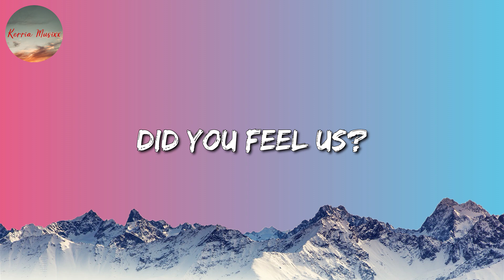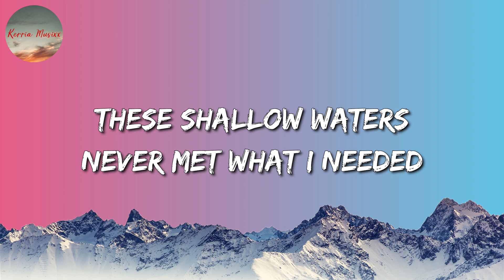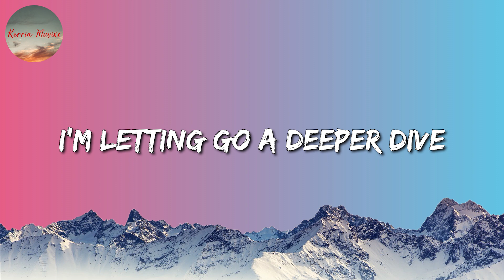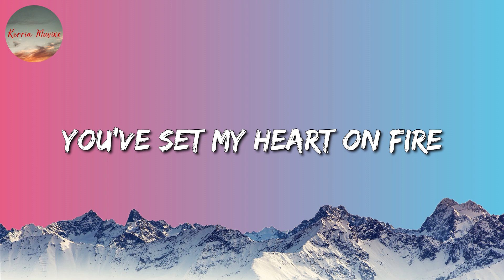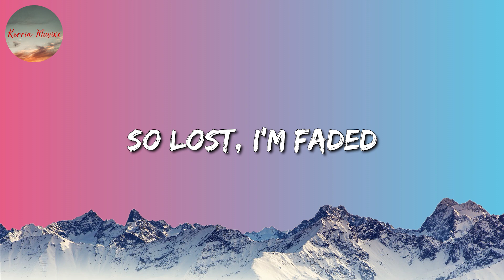Alan Walker - Faded (Lyrics)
🎵 Faded (Lyrics): 🎤

Another start
Alive
Atlantis
Another dream
The monsters running wild inside of me
I'm faded
I'm faded
So lost
I'm faded
I'm breathing
Alive
Atlantis
Another dream
I'm faded
I'm faded
So lost
I'm faded